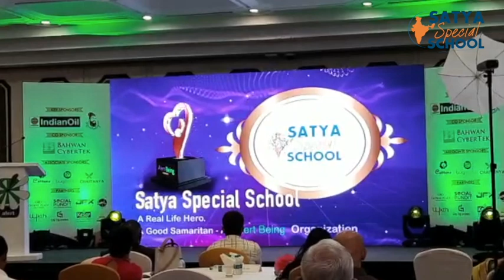Whats Been Happening At Satya in the Past Few Months? January 2021 to March 2021